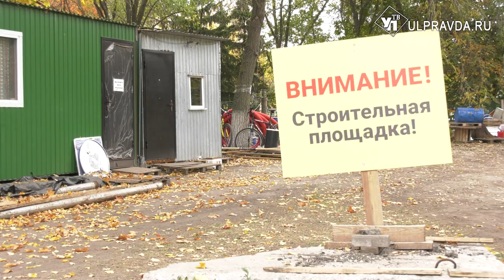Вздохнём свободно. В Киндяковке капитально ремонтируют очистные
В Правобережье Ульяновска ведется масштабная реконструкция очистных сооружений. Работы финансируются по федеральному проекту «Оздоровление Волги».